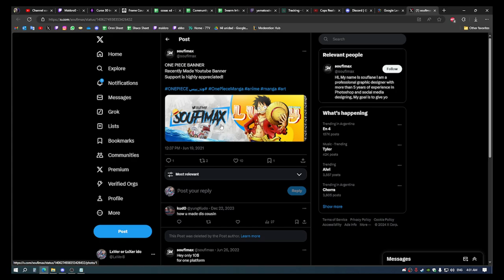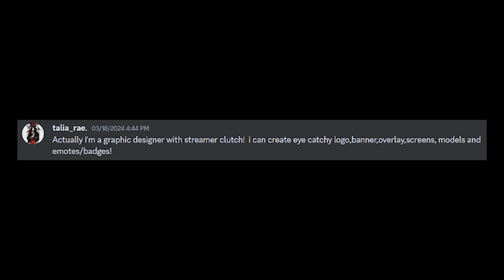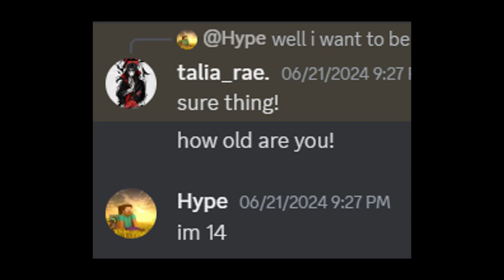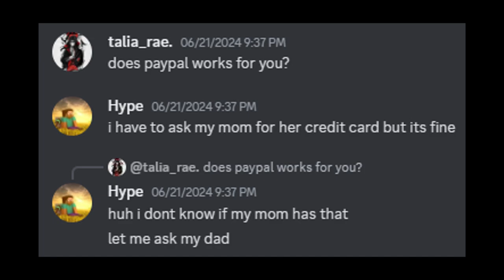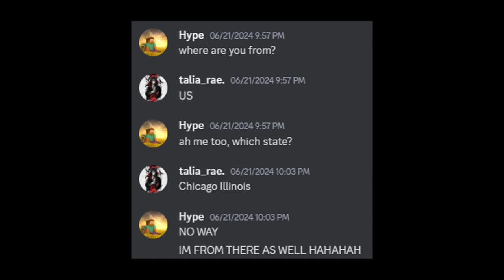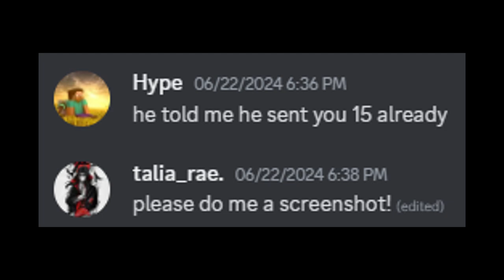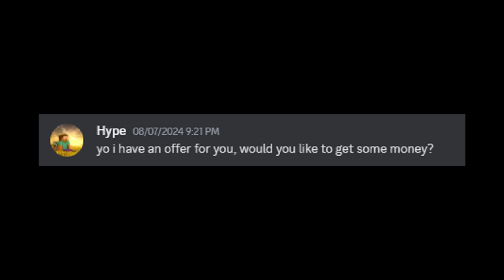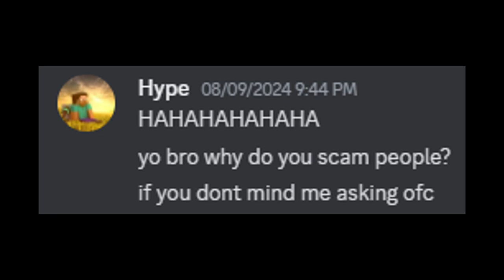Scambaiting a Discord "professional graphic designer"